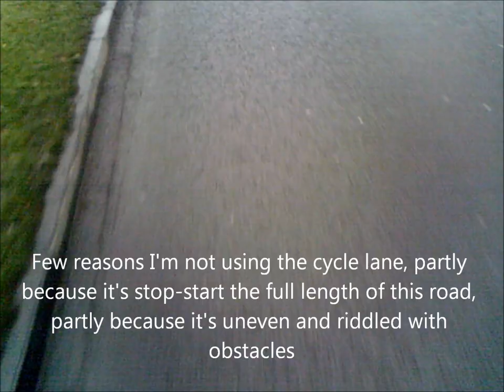PN06LCL (Travis Perkins), HY53YYT - close pass. YG10OVN - Good, patient overtake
Bit of a long one so bear with me.

The Corsa had no reason to pass me there, waiting literally one second would have made it a lot safer
The Fiat 500 was a brilliant overtake. No danger to anyone and so thank you
The Travis Perkins lorry was far too close, especially for the speed he was doing. I hit the brakes to slow down so we wouldn't conflict on the narrower piece of road, but still he came too close.